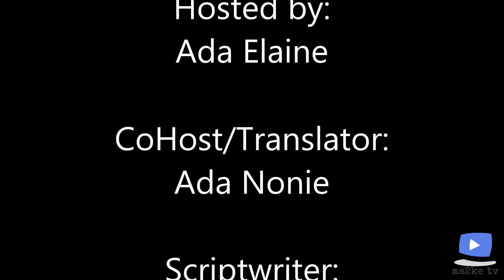Experience Anjo World Theme Park | Minglanilla Cebu | ma2ke tv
Ma2ke TV is an online YouTube channel that features different interactions of individuals and communities by giving them entertainment. We promote real and authentic people giving them time to showcase their talents and be the star in our Ada’s home channel using Cebuano or Bisaya language and we create Bisaya to English subtitles to suit our foreign viewers.